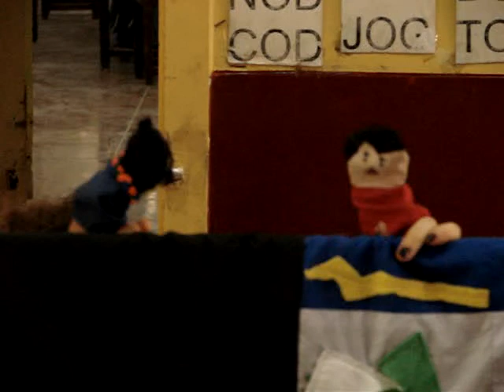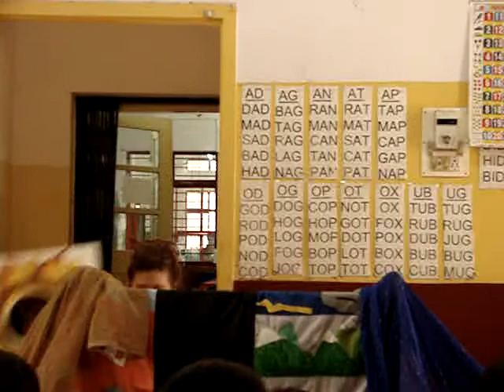Puppet Show: A journey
Children's Puppet Show in the Association of People with Disability (APD), Bangalore, India.